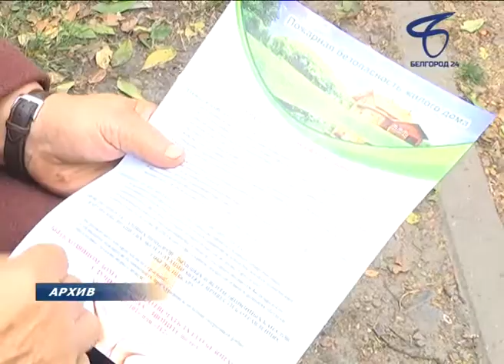Программа «Тема» посвящена пожарной безопасности в осенне-зимний период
С началом отопительного сезона возрастает риск возникновения пожаров.